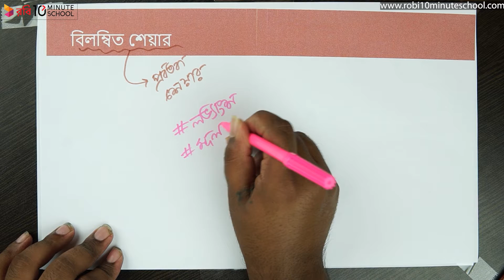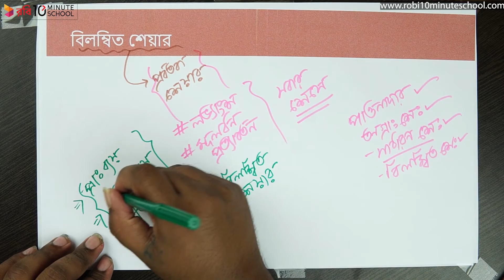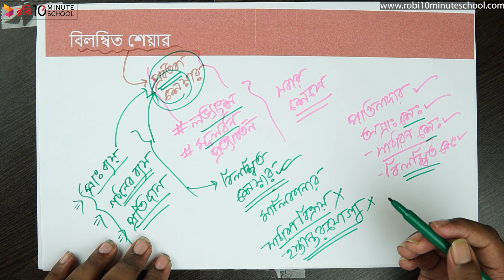০৫.৩৮. অধ্যায় ৫ : যৌথ মূলধনী ব্যবসায় - শেয়ারের শ্রেণীবিভাগ - বিলম্বিত শেয়ার [HSC]